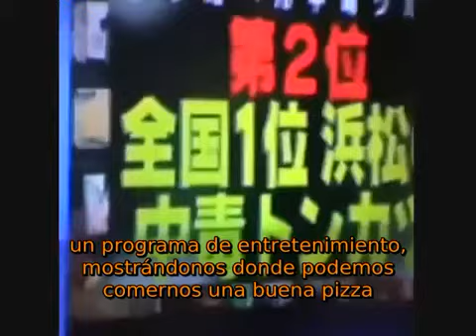Japan demands the truth - Japón exige la verdad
A petición de un ciudadano Francés residente en Japón,

A LOS MEDIOS DE INFORMACIÓN MUNDIALES:
PAGAREIS CARO POR NO INFORMAR A LA POBLACIÓN Y SER CÓMPLICES DE UN ATROZ ENCUBRIMIENTO

Descargar, subir, postear, reenviar, etc.